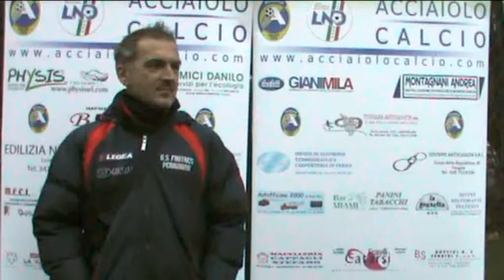Intervista Mister Fatticcioni // Fratres Perignano - Acciaiolo Calcio 2-2 // 22/12/13